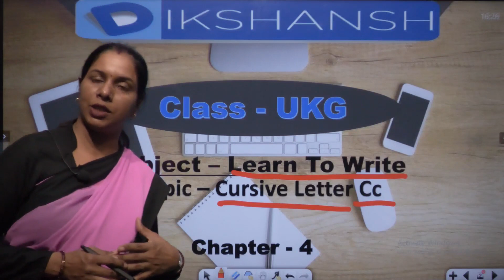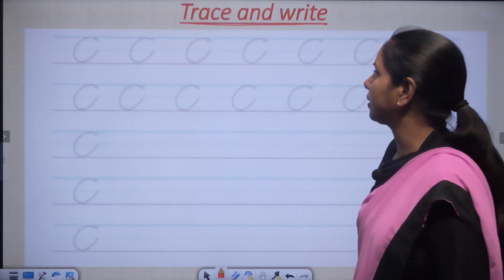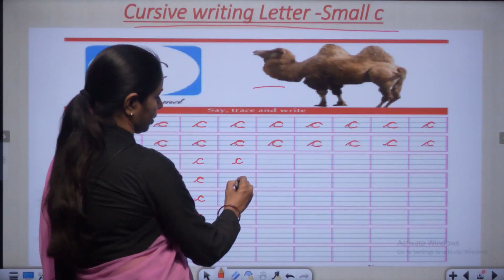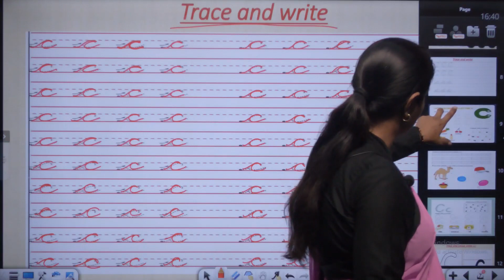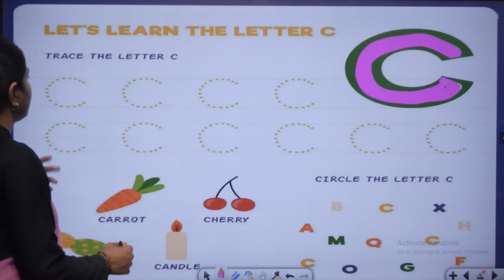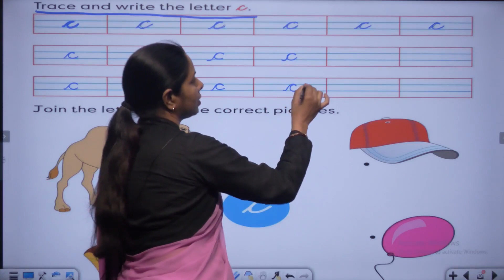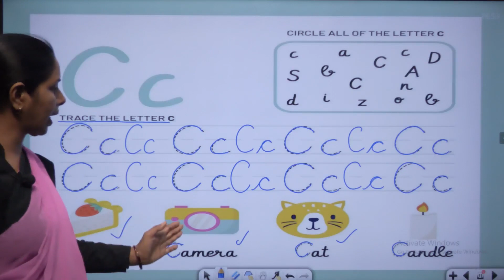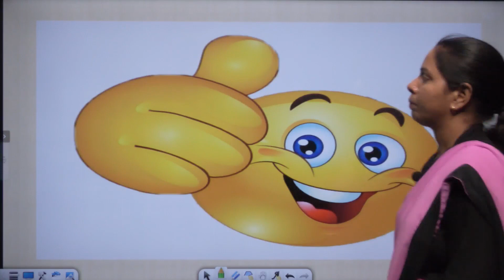Class ukg !! Learn To Write Cursive Letter Cc